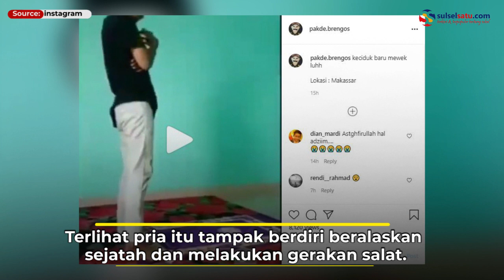Viral, Pria Ini Lakukan Gerakan Salat Sambil Merokok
Sebuah video memperlihatkan seorang pria tampak melakukan gerakan salat sambil merokok.

Video tersebut dibagikan oleh akun Instagram @mintulgemintul, Sabtu (26/6/2021).

Dalam video terlihat pria itu tampak berdiri beralaskan sejatah dan melakukan gerakan salat.

Video terkini dan terbaru..